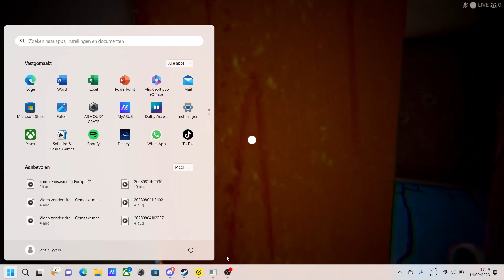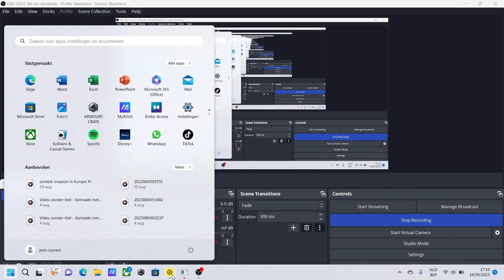Exploring The FINAL Version of Hello Neighbor Alpha 2!